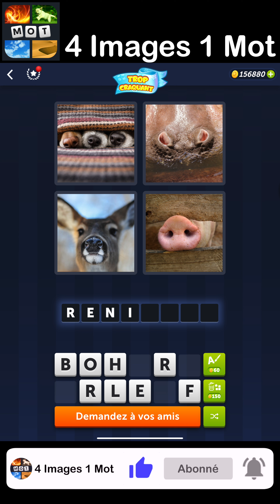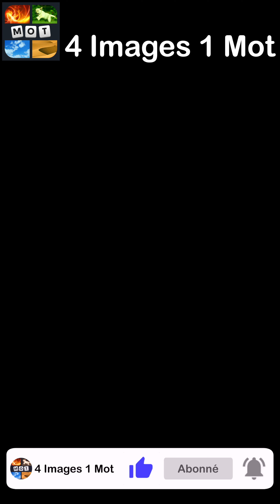4 Images 1 Mot - Trop Craquant - 16/04/2023 - Solution Énigme Journalière - avril 2023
4 Images 1 Mot Solution Enigme Journaliere + Enigme bonus Trop Craquant avril 2023